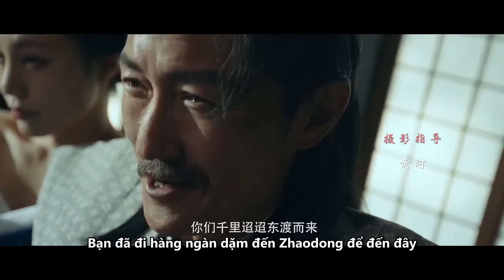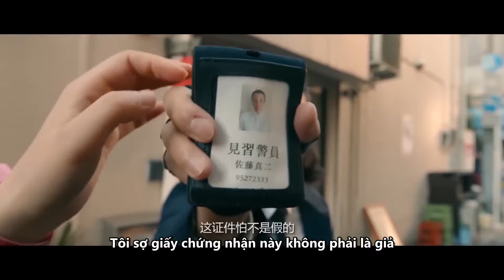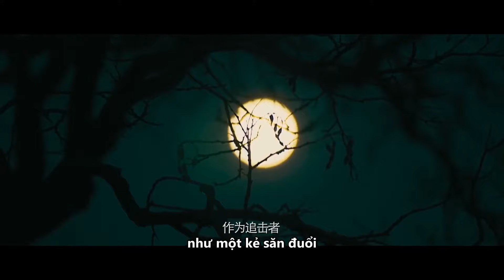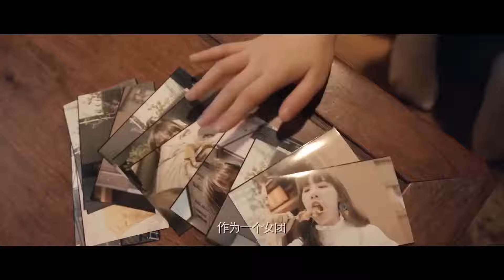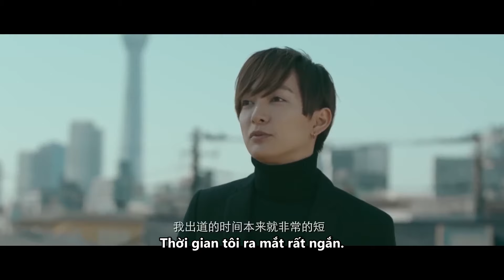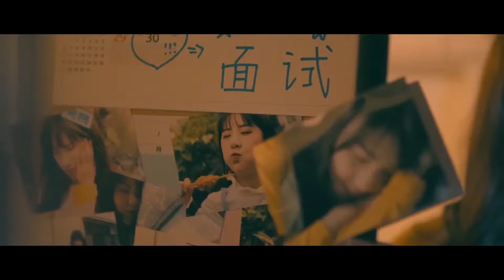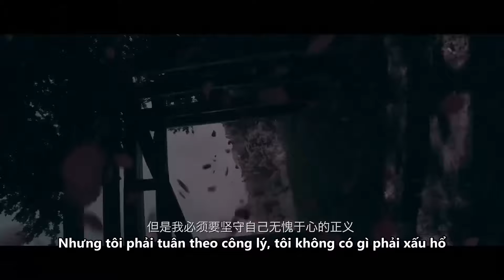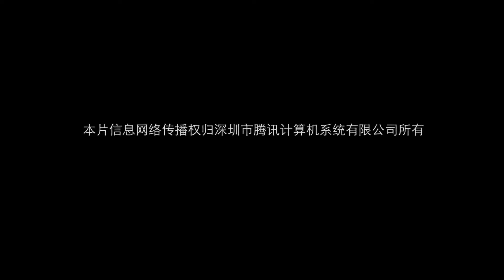【Thuyết Minh Tiếng Việ】Chao Fan Zhui Ji Zhe | Hành Động | Viễn Tưởng | phim trung quoc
Diễn viên chính
Ma Jianyue / Hu Ninglin
Thể loại
Hành Động | Viễn Tưởng

Miêu tả：Cơ thể năng lượng khủng khiếp của người ngoài hành tinh đã được kích hoạt lại và gây ra nhiều thảm họa, và các mục tiêu bị tấn công đều là những "nhân vật chủ đề" trên hot search mà không có ngoại lệ. Hóa ra các cơ thể năng lượng ngoài hành tinh có thể hấp thụ sự oán giận, từ đó ăn mòn và thao túng ý thức của con người, đồng thời tấn công các đối tượng bạo lực mạng. "Người truy đuổi phi thường" đã duy trì sự cân bằng của cơ thể năng lượng ngoài hành tinh qua nhiều thế hệ và nó đã được truyền lại cho thế hệ của Jiujo, mặc dù anh ta đã phát triển nhiều vũ khí công nghệ mới nhưng anh ta không thể khuất phục được cơ thể năng lượng ngoài hành tinh. Vào thời điểm quan trọng, cô gái kung fu Xiaoyue đến giải cứu và Jiutiao bị áp đảo. Xiaoyue sinh ra trong một gia đình có truyền thống võ thuật, để thực hiện ước mơ của mình, Xiaoyue đã đến đây để tham gia một cuộc thi ca hát và nhảy múa, Jiujo đã mời cô tham gia đội "Người truy đuổi phi thường". Xiaoyue tốt bụng đã tiến hành một cuộc đấu tranh tuyệt vọng với Jiutiao và cơ thể năng lượng ngoài hành tinh, và Xiaoyue cũng phải đối mặt với sự lựa chọn khó khăn giữa ước mơ và trách nhiệm. Vào giây phút cuối cùng, Jiujo đã chết để tạo ra một cuộc phản công cho Xiaoyue, và Xiaoyue trở thành "kẻ truy đuổi phi thường" mới và tiếp tục tiến về phía trước với công lý và hy vọng.

TUYỂN TẬP PHIM ĐIỆN ẢNH THUYẾT MINH HẤP DẪN:
🌟 【Cổ Kiếm Kỳ Đàm : Phục Ma Kí】
🌟 【Tân Bạch Xà Truyện: Hắc Sơn Lão Yêu】
🌟 【Bắc Du Ký: Tiên Hồn Hạ Phàm】